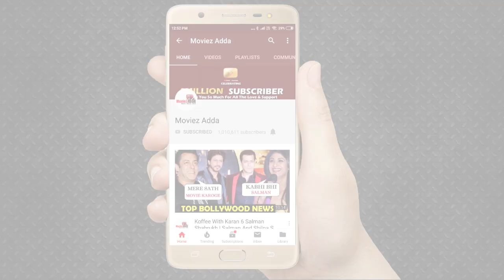Tanhaji Vs Chhapaak Public Review | First Day First Show | Ajay Devgn Vs Deepika Padukone